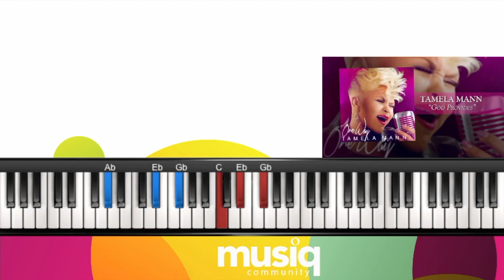How to play | GOD PROVIDES by Tamela Man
This is a piano lesson of how to play "God Provides" by Tamela Mann.
Features:
Simplified Slow Motion Tutorial for Beginner to Intermediate Keyboardists.
On screen keyboard which highlights the notes being played
Slowed down version of the original song for musical clarity
Location in the song (Intro, Verse, Chorus, Vamp)